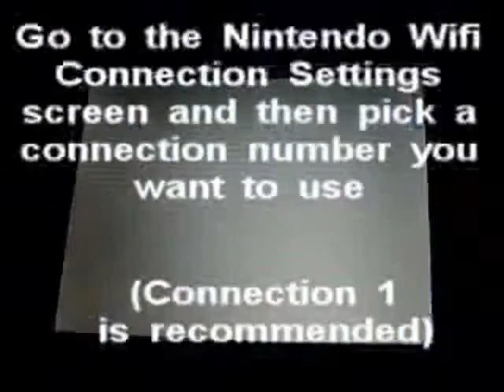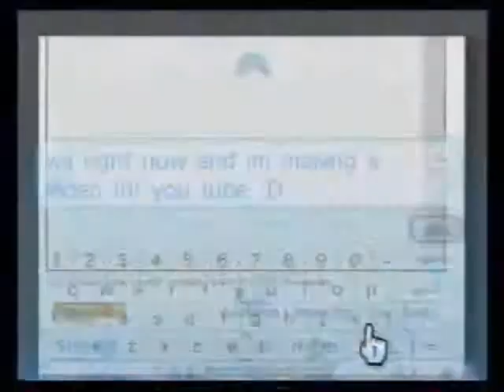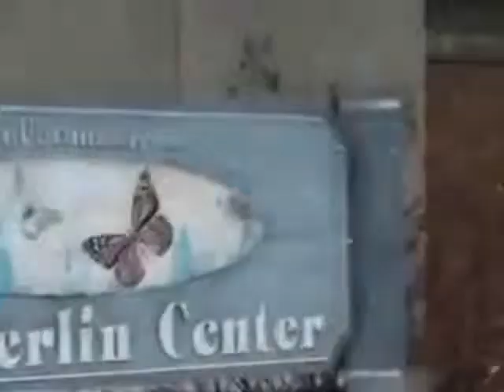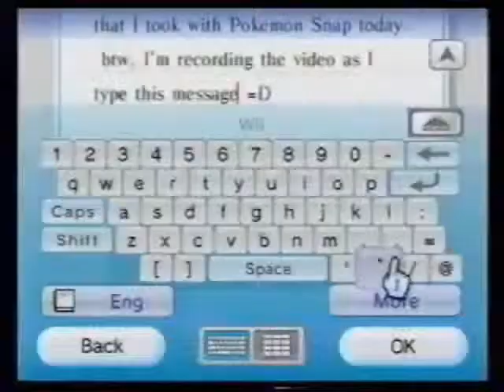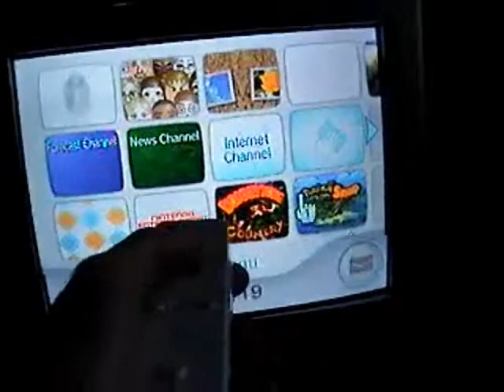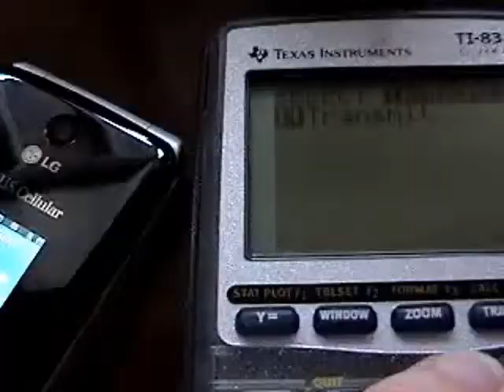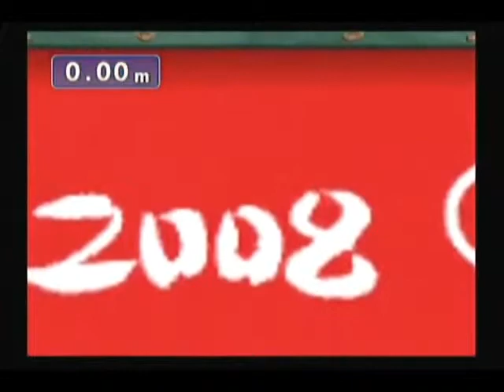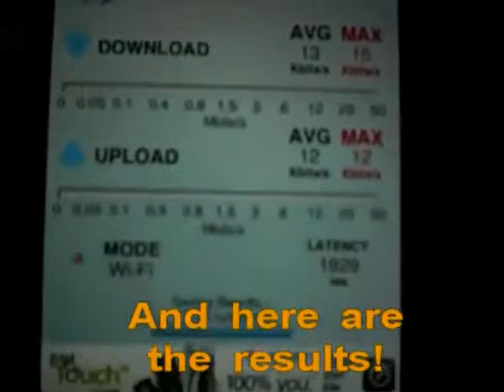Video Compilation 2010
A video compilation showing all the videos I made from 2006 to 2010. I made this using the YouTube video editor on June 2010, though didn't upload it until now since my account wasn't enabled to upload videos longer than 15 minutes until recently.